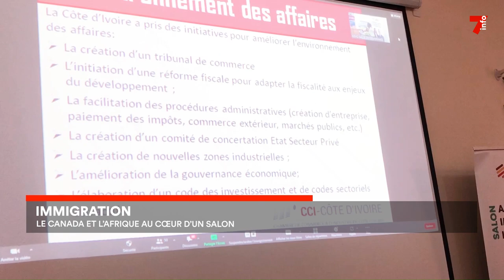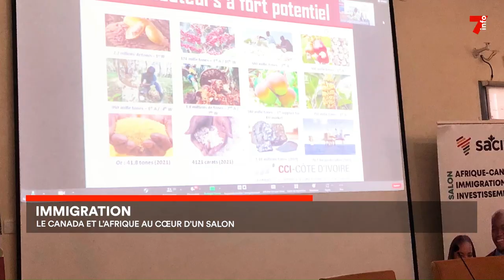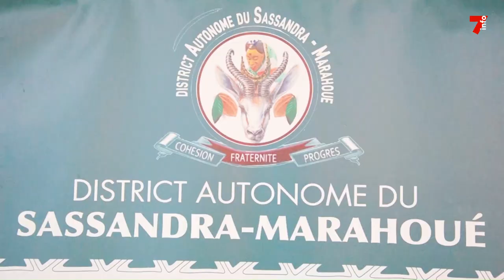Le 7 minutes du 8 mai 2023 (édition du 12h)